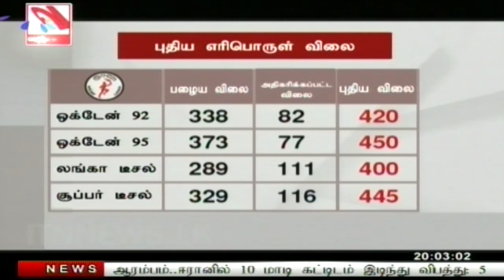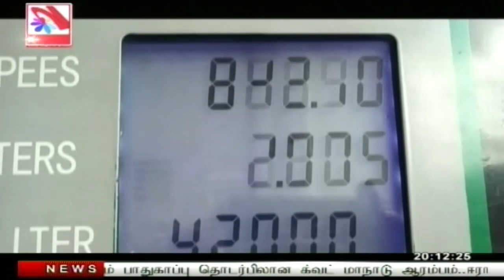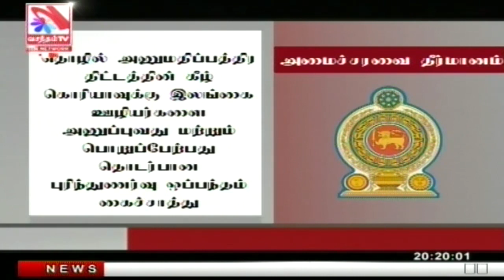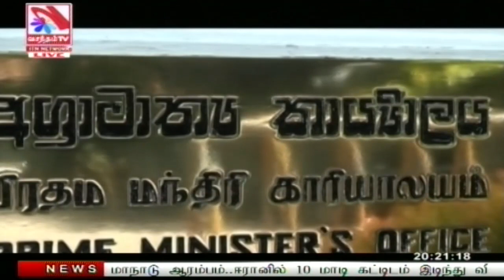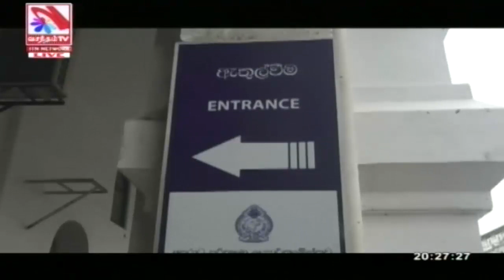Vasantham TV News 2022-05-24 | 08.00 PM